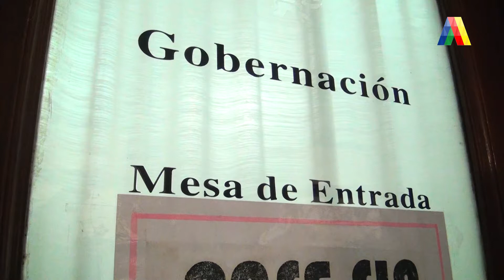PIDEN REINTEGRO DE IMPUESTOS A LAS GANANCIAS I ATN (13-07-2020)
Gremios estatales realizaron una presentación en Casa de Gobierno.